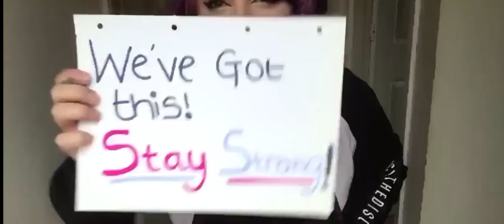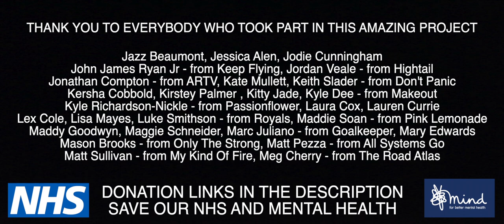A Few Too Many - Haze (Official Quarantine Video)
Thank you to everybody who took part in this amazing project!

Nathan Smith from Blick Black and the Chiliholers, Archie and Jake Wilkinson from Kumas, Paul and Ciara Giles, Keith Holleyman and Pierre Bouvier from Simple Plan.
A Few Too Many 2020 ©